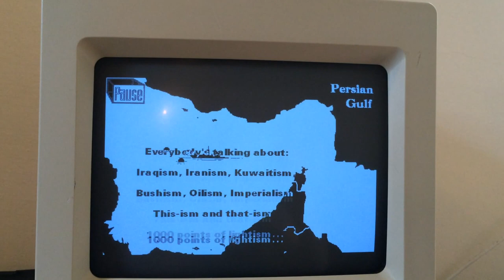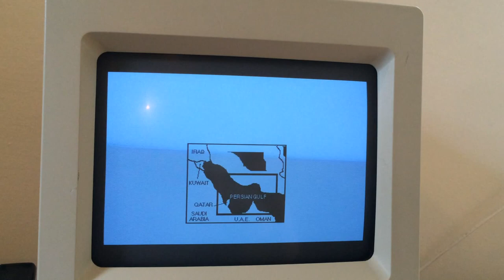CyberRag I Electronic Magazine Demo (1990) by Jaime Levy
The first edition of Cyber Rag was made in HyperCard and is a Macintosh disk filled with bizarre pictures, sound, animation and words. It includes two animated sequences and some nasty still images complemented by industrial sounds. Three games including a brief quiz of the life and times of compute mogul Steve Jobs. Plus two pieces of hacker poetry. It was made as a Master's Thesis project for NYU's Interactive Telecommunication's Program in 1990.

These disk are now on sale to museums, libraries, and private collectors. Find out more here: